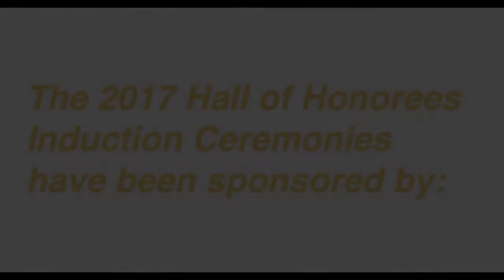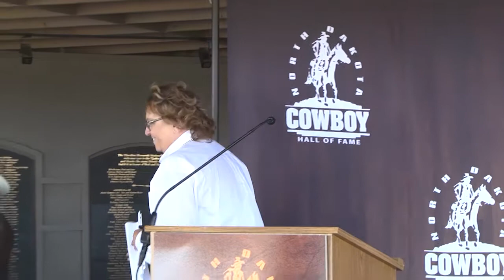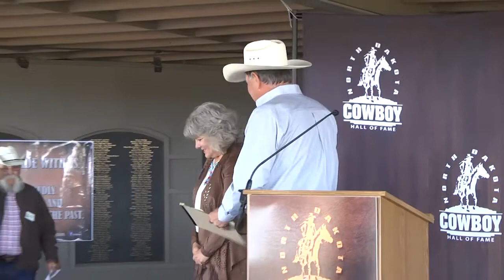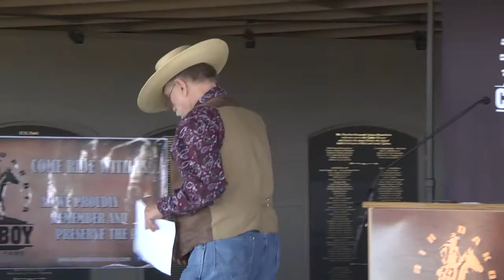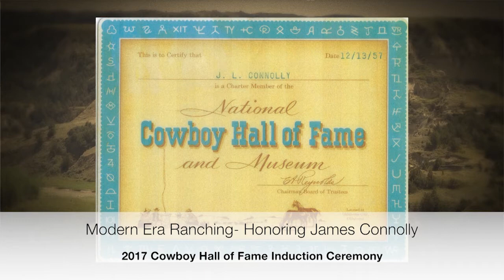2017 Cowboy HOF 1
The 2017 Induction Ceremony for the North Dakota Cowboy Hall of Fame, June 24, 2017.